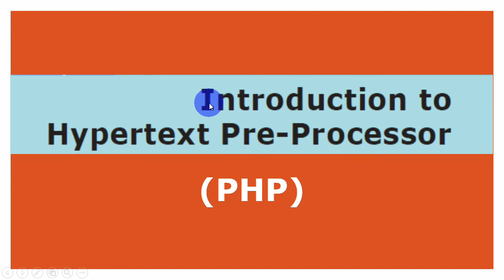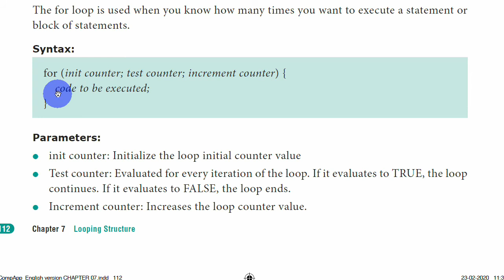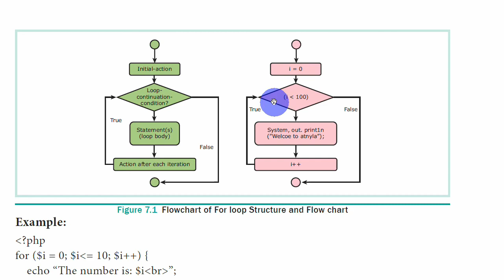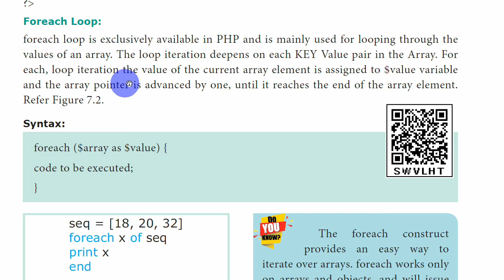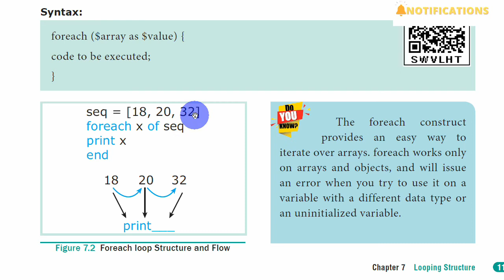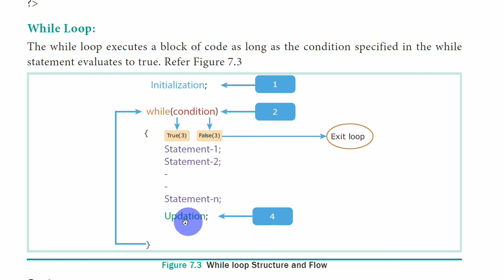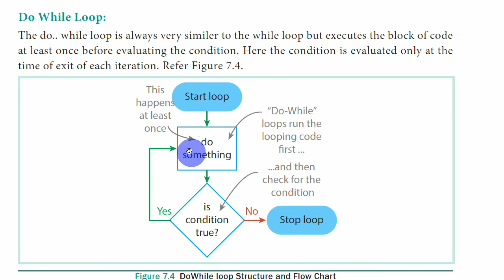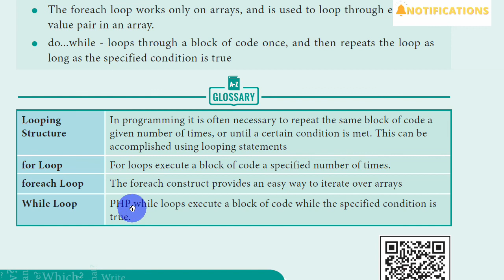5. UNIT - 5 Looping Structure PGTRB Computer Instructor Grade I SRT Study Circle Group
Looping Structure
5. UNIT - 5 Looping Structure PGTRB Computer Instructor Grade I SRT Study Circle Group
PHP Conditional Statements
4. UNIT - 5 PHP Conditional Statements PGTRB Computer Instructor Grade I SRT Study Circle Group
Array in PHP PHP Function and Array
3. UNIT - 5 PHP Function and Array PGTRB Computer Instructor Grade I SRT Study Circle Group
Hypertext Pre-Processor (PHP)
2. UNIT - 5 PHP Web Development Concept PGTRB Computer Instructor Grade I SRT Study Circle Group
UNIT - 5 C++ Introduction to PHP PGTRB Computer Instructor Grade I SRT Study Circle Group

Time Stamps
0:00 PG TRB COMPUTER INSTRUCTOR GRADE I
00:30 C++ Introduction to PHP

Syllabus
PROGRAMMING IN C++           MArKS: 2O
l.Object Oriented Programming: Data hiding, Data encapsulation,
Class and Object, Abstract class and Concrete class, Polymorphism
(Implementation of polymorphism using Function overloading as an
example in C++); Inheritance, Advantages of Object Oriented
Programming over earlier programming methodologies.
2.Implementation of Object Oriented Programming concepts in C++:
Membeis of a class-Data Members AND Member Functions
(methods), inside class definition and outside class definition using
scope resolution operator (::) Objects as function arguments-pass by
value and pass by reference;
Constructor and Destructor:
Constructor: Declaration and Definition of a constructor, Default
Constructor, Overloaded Constructors
Destructor: Declaration and definition of destructor;
Inheritance (Extending Class): Concept of Inheritance, Base Class'
Derived class, Defining derived classes, Multilevel inheritance and
MultiPle inheritance,
Data File Handling:
Reading and Manipulation of text from an already existing text File
(accessing sequentiallY) ;
3. Pointers:
Declaration and Initialization of pointers: Dynamic memory
allocation/ deallocation operators: new' delete; Pointers and Arrays:
Array of Pointers, Function returning a pointer. Deference operator:
*,-)i self referential structures, Python, PHP;

Looping Structure:.
●● for Loop
●● foreach Loop
●● While Loop
PHP while loops execute a block of code while the specified condition is true.
●● The for loop is used when you know in advance how many times the script should run.
●● The foreach loop works only on arrays, and is used to loop through each key/
value pair in an array.
●● do...while - loops through a block of code once, and then repeats the loop as long as the specified condition is true
Looping Structure In programming it is often necessary to repeat the same block of code a given number of times, or until a certain condition is met. This can be accomplished using looping statements
for Loop For loops execute a block of code a specified number of times.
foreach Loop The foreach construct provides an easy way to iterate over arrays
While Loop PHP while loops execute a block of code while the specified condition is true.